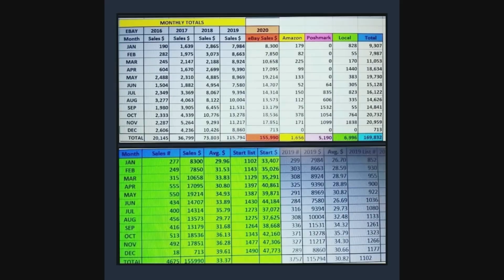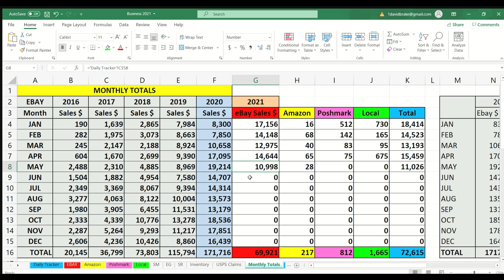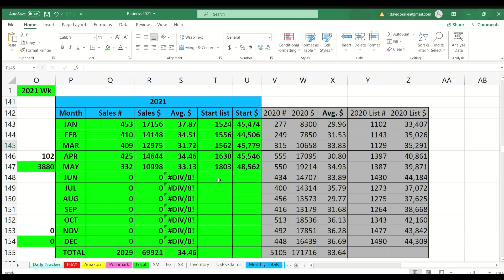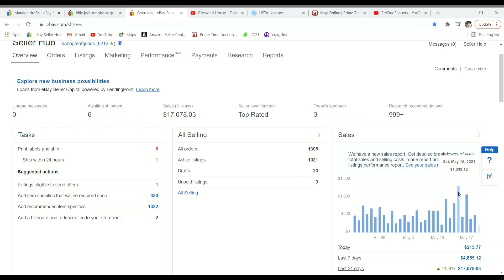Ebay slow down, savings gone, YouTube abandoned?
What's been going on with us for the last two months, update on our reselling with numbers.

10+ sheet tabs to keep track of ALL your numbers for Selling, track your progress, see your daily/weekly/monthly/yearly totals, and make taxes at the end of the year a breeze!

***EBAY STORE